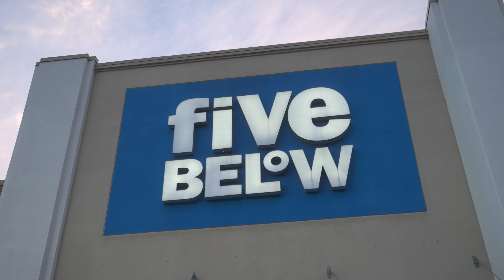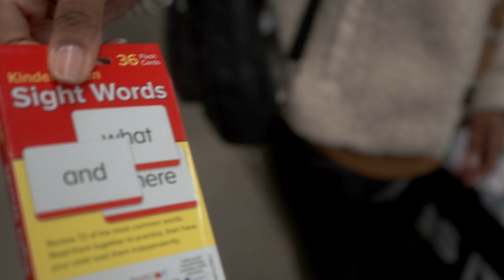We Went on a $1 Million Dollar Shopping Spree at 5 below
We went on a shopping spree at 5 and below. Come shopping on a toy haul with this expensive kid. Could he be the next Woo Wop ?

5 below
shopping
shopping spree
toy haul
kid toys
for kids
next woo wop
rich kid
toy spree
family
family shopping
family vlog
toy vlog